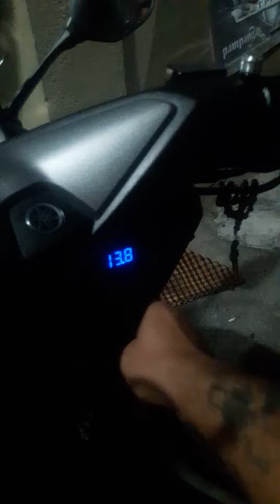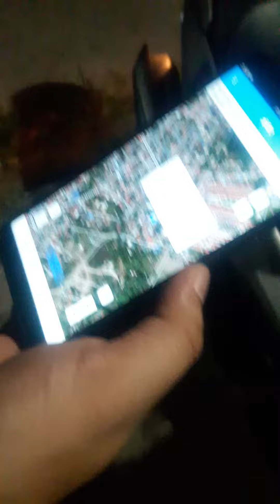Nmax lights set up and horn with GPS tracker anti theft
madmaxmotoparlor - simplyfied